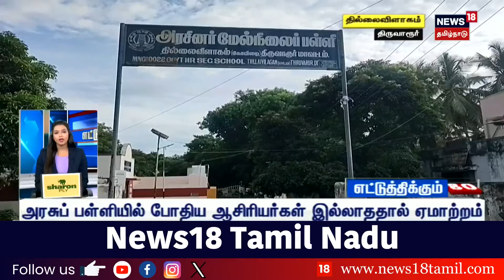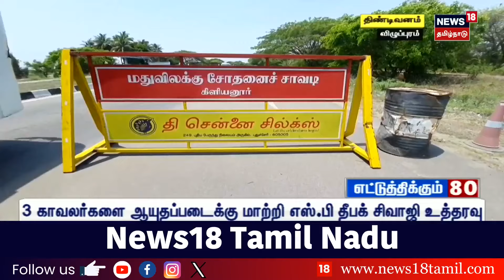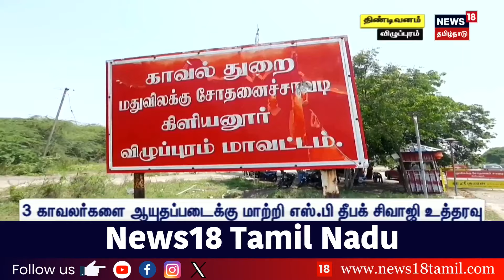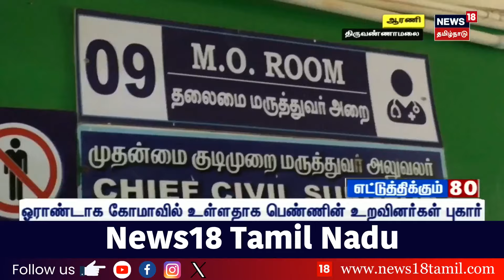"அரசு சம்பளம் கொடுக்குதுல சுத்தமா வச்சிக்கனும்ல"-ஊராட்சி மன்றத் தலைவரை கண்டித்த ஆட்சியர் Kanchipuram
காஞ்சிபுரம் மாவட்டம் வாலாஜாபாத் அருகே அரசு பள்ளியில் சுகாதாரமற்ற தண்ணீர் விநியோகிக்கப்பட்டதால் ஊராட்சி மன்றத் தலைவரை மாவட்ட ஆட்சியர் கலைச்செல்வி கண்டித்தார்.

”உங்களைத் தேடி உங்கள் ஊரில்” திட்டத்தின் கீழ் தேவரியம்ப்பாக்கம் கிராமத்தில் ஆட்சியர் கலைச்செல்வி ஆய்வு மேற்கொண்டார். அங்குள்ள ஊராட்சி ஒன்றிய நடுநிலைப் பள்ளியில் ஆய்வு செய்த அவர், மாணவ, மாணவிகளுடன் கலந்துரையாடியதுடன் பாடம் சொல்லிக் கொடுத்து அசத்தினார். | kanchipuram | School Inspection

list=PLZjYaGp8v2I8Jl8PfHo2MQdWKs42-15cX